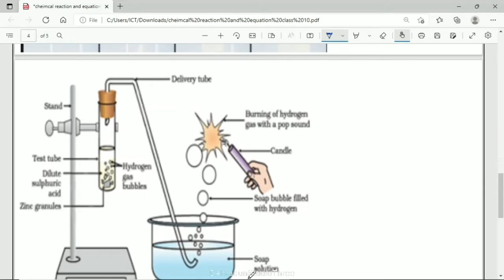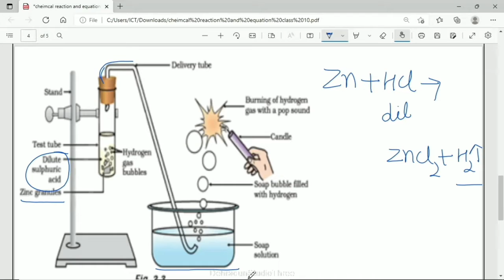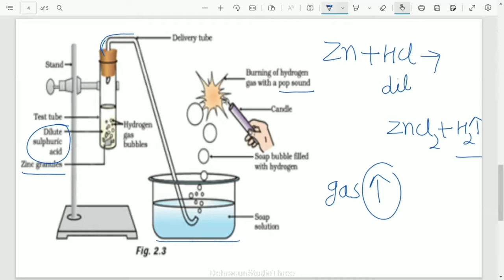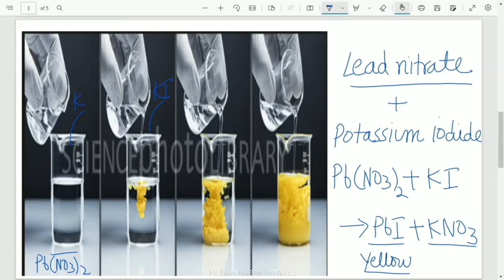कक्षा: 10, विषय: विज्ञान, भाग: 01 (20.04.2022) आईसीटी वर्चुअल क्लास रूम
20042022_09.35am to 10.10am_Science_Chemical Reaction & Equation_Mr Rohit Painuly_X_Part 1